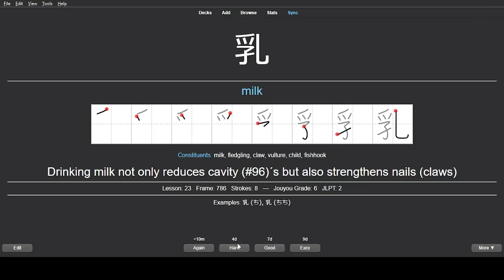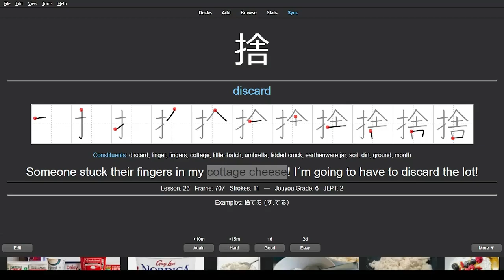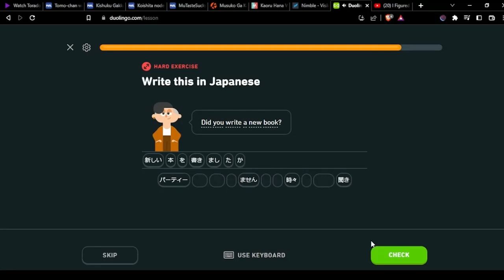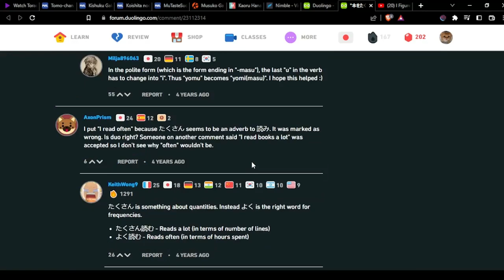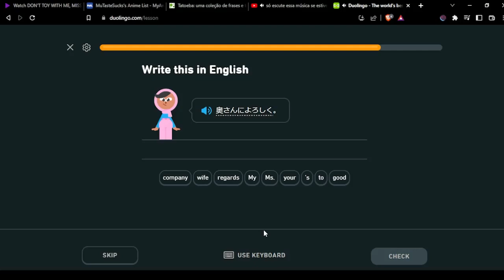Japanese Learning - Day 121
so, two main things happened last week for me to not do any study
1 - i somehow got sick again and it was horrible
2 - brazil lost the world cup in a way so dumb and unbelievable that i got really really pissed and wasn't with the patience to do anything, i just wanted to be shot 14 times in the head and forget about it and i stayed like that for 2 days
but now I'm renewed and ready to study more, i'm still mad but not on the same level i was yesterday